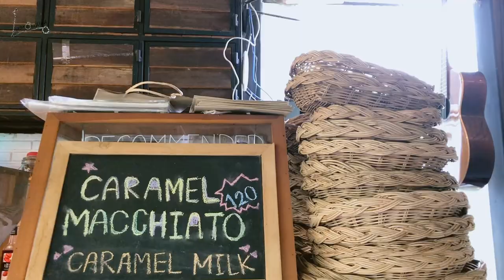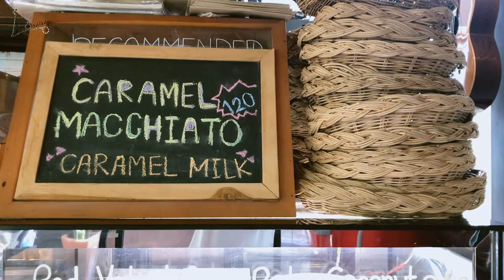Cafe vlog | No.39 Cafe on a sunny day 🌤🥤🌿 — #34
Location:
Opening time: every day
9:30 - 19:00

/ Many thanks / 🌸